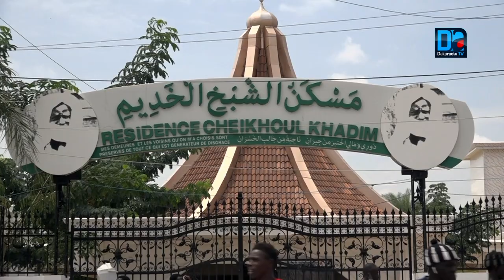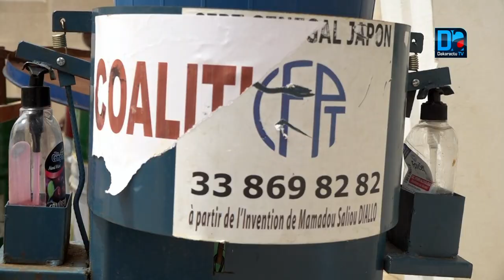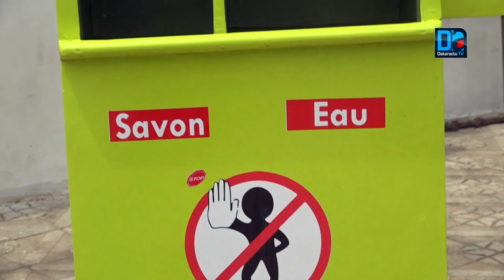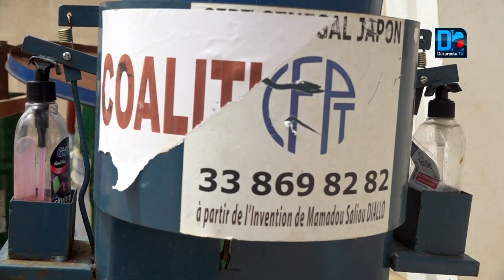Résidence Khadimou Rassoul : Un dispositif spécial déployé pour accueillir les autorités...